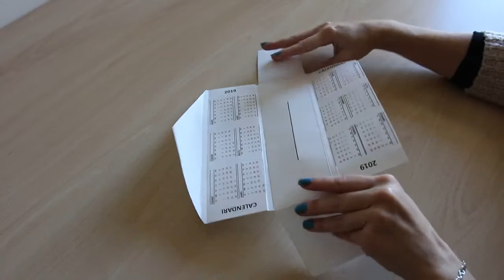Instruccions pel muntatge del calendari 2019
El calendari 2019 embolcalla els set punts de llibre editats per l'Arxiu. El motiu que els il·lustra va des de refranys a representacions iconogràfiques d’inicials, jeroglífics i, fins i tot, signatures extretes dels fons notarials que conservem a l’Arxiu.